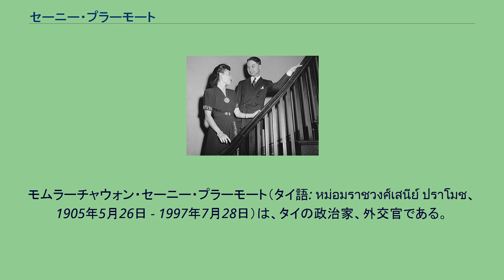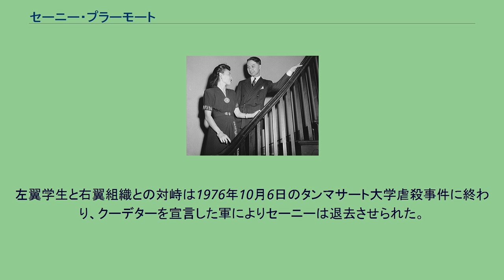セーニー・プラーモート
モムラーチャウォン・セーニー・プラーモート（タイ語: หม่อมราชวงศ์เสนีย์ ปราโมช、1905年5月26日 - 1997年7月28日）は、タイの政治家、外交官である。
民主党に所属し首相を3度務めた。
また、タイ王室の一員でもあった。
ラーマ2世の子孫に当たるカームロブ親王と政界の勢家であったブンナーク家出身のモム・デンとの間に生まれた。
オックスフォード大学ウスター・カレッジで法学の二級学位を取得した後、ロンドンのグレイ法曹院で研究を続ける。
タイ帰国後は最高裁判所修習生として6ヶ月間タイ法を学び、民事裁判所に勤務した。
その後外務省に移り、駐米タイ大使としてアメリカ合衆国に送られた。
チュラーロンコーン大学で、名誉博士号もとった。
セーニー・プラーモートとその妻。
この写真は1944年に撮影された。
1941年12月8日早朝、日本軍がタイに侵攻し、プレーク・ピブーンソンクラーム首相により、日本軍がマレー半島とミャンマーへ侵入するに際しタイの軍事施設を利用できることを認めた休戦協定が締結され、さらに12月21日には日本との間に正式に日泰攻守同盟条約が締結された。
また、ピブーンソンクラーム政権は1942年1月25日にイギリスとアメリカに宣戦布告をした。
駐英大使はこの宣戦布告をイギリス政府に届けたが、セーニーはこれを拒否、アメリカでの抗日運動を組織しようと考えた。
12月8日午前にはコーデル・ハル国務長官と会談し、駐米大使館において大使館員満場一致で連合国側と運命を共にすることを決定した。
同日午後には連合国に対する協力を国務省で提案した。
タイの早期降伏を親日分子の責任に帰した彼は、戦争の遂行のためのアメリカ国内におけるタイ資産の凍結解除についてハルと会談し、在国タイ人が「政府が日本の掌中にある間、真に愛国的で自由を愛するタイ人の政府を組織し維持すること」を提案した。
国務省は、セーニーがタイ政府を代表し続けているように行動することを決定したため、セーニーは凍結されていたタイ資産を利用することが出来た。
彼は、連合国を支持するタイ人のボランティアを動員する計画を進め、外交官とその家族以外にもほとんどの留学生が参加した。
彼はバンコクに戻った当日1945年9月17日に、首相に就任した。
しかし彼は、極めて不愉快な面持ちであったプリーディー・パノムヨンの信奉者によって占められた内閣の首班としての地位を見いだすだけであった。
プリーディーはクワン・アパイウォン政権時と同様、政権の背後で勢力を振るい続けた。
セーニーは弟モムラーチャウォン・ククリット・プラーモートとともに、1946年に新結成された民主党に参加した。
1947年11月に民主党は、タワン・タムロンナーワーサワット政権の追い落としのため不平将校と協力し、その見返りとしてセーニーがクワン・アパイウォンによる政変により成立した内閣で閣僚の椅子を得た。
その後彼は弁護士の仕事に戻ったが、軍事政権下において民主党員の籍を維持していた。
彼は1975年2月26日から3月14日までの短期間、再び首相を勤めた。
辞任後、彼の弟であるククリット・プラーモートによって継承されたが、ククリット政権も短命に終わった。
1976年4月20日にセーニーは政府首班の地位を取り戻したが、この最後の任期は国家の危機の時期に当たっていた。
左翼学生と右翼組織との対峙は1976年10月6日のタンマサート大学虐殺事件に終わり、クーデターを宣言した軍によりセーニーは退去させられた。
彼は民主党党首を辞任し、政界から引退した。
以後、彼は弁護士として働いた。